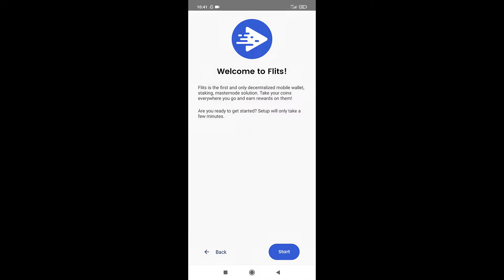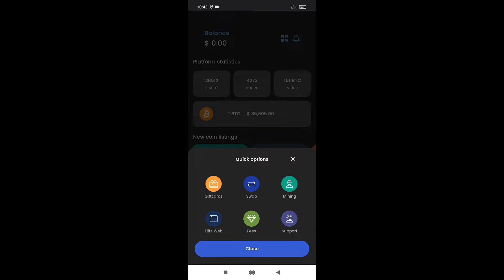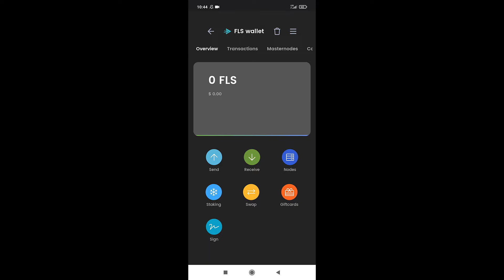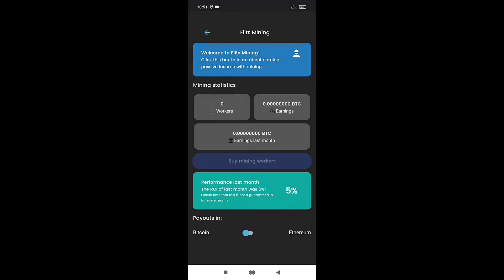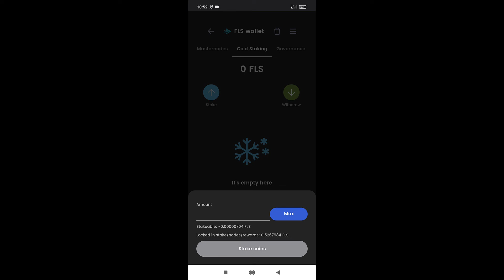Jak zakupić moc wydobywczą w aplikacji flits?